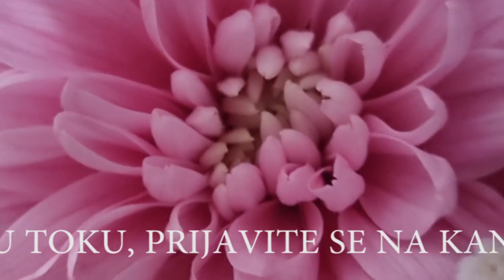POVREĐENA SANJA MARINKOVIĆ! SVA IZLEPLJENA!